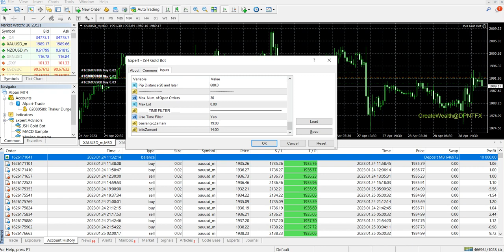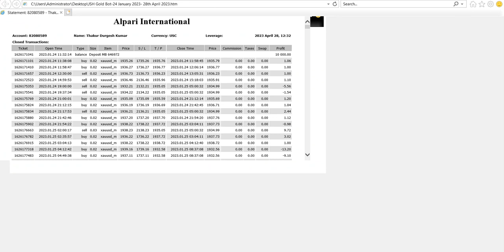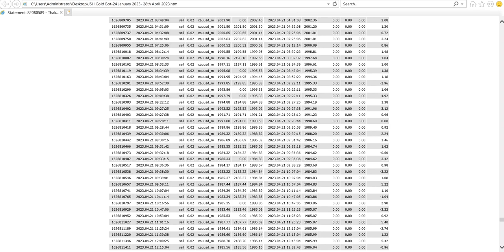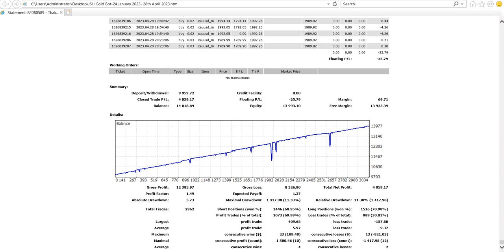Transform Your Gold Trading with JSH Gold Auto-Trader EA | Ultimate XAU/USD Strategy Guide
Unlock Your Gold Trading Potential with JSH Gold Auto-Trader EA!
Are you striving to excel in gold trading? Discover how JSH Gold Auto-Trader EA can revolutionize your approach to trading XAU/USD. This advanced algorithmic trading tool is designed specifically for traders who seek a strategic advantage in the volatility of gold markets.

Why Choose JSH Gold Auto-Trader EA?
In the fast-paced world of Forex trading, especially with high-value assets like gold, you need a reliable trading strategy that minimizes risks and maximizes profits. JSH Gold Auto-Trader EA is equipped with a smart Time/News Filter strategy that helps safeguard your investments during high-volatility events and news releases, providing you with a more controlled and safer trading experience.

Key Features
- Smart Time/News Filter Reduce risk with dynamic filtering during market tumult. Trade with confidence knowing your EA protects you during major news announcements.

- Advanced Trading Strategies Leverage multiple indicators such as MACD, RSI, and Stochastics to time your trades perfectly. This comprehensive strategy ensures you capitalize on every profitable opportunity.

- Customizable Settings Tailor your trading parameters with adjustable maximum lot sizes and trade counts. Full control means you can adapt your strategy to your comfort level.

- Core functionalities of the JSH Gold Auto-Trader EA
- How to integrate the EA into your trading strategy effectively
- Key indicators and strategies for trading XAU/USD
- Real-world applications of algorithmic trading in your portfolio

Whether you're an experienced trader looking to refine your approach or a beginner eager to enter the gold trading market, JSH Gold Auto-Trader EA provides the tools and insights to enhance your trading journey.

Additional Resources
- Step-by-Step Setup Guide Access a detailed setup guide to get started with your JSH Gold Auto-Trader EA and begin trading effectively.
- Trading Reports Analyze your trading performance with our comprehensive reports available on our verified MyFXBook.
- Community Support Join our Telegram channels for mutually beneficial discussions, trade signals, and support from fellow traders.

Continuous Learning & Growth
We believe in fostering a community where traders can share knowledge, strategies, and insights.

Don't miss out on taking your trading to the next level!

Ready To Maximize Your Trading Experience?
Transform the way you trade gold with JSH Gold Auto-Trader EA. Start your journey towards successful trading today!